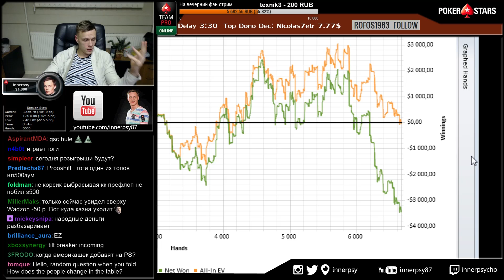Семь раздач ада. 21.01.2017 Stream highlights